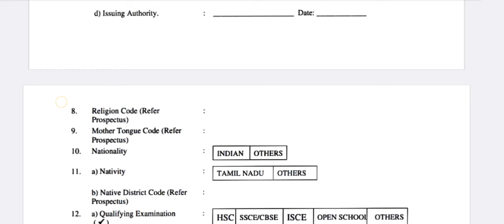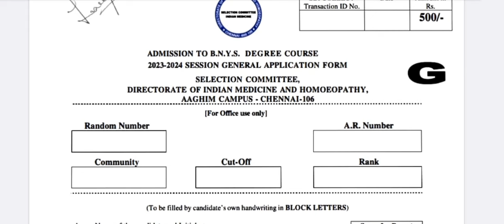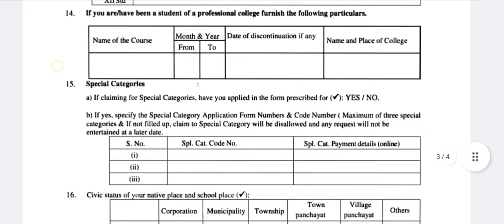BNYS 2024|How to Apply for BNYS Counselling?|BNYS Counselling tentative schedule announced?|Vjalerts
BNYS Tentative schedule date update|How to apply for BNYS?|How to check the BNYS counselling update?|Vjalerts|